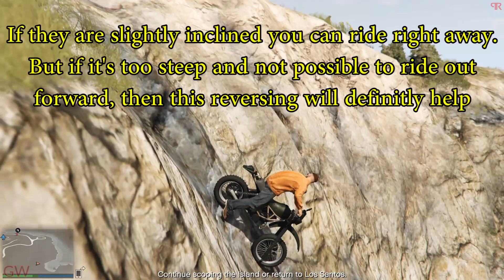Best features of this Motorcycle - Most worthy Motorcycle in GTA 5 Online yet ?!! - 2021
Best features of this awesome Motorcycle !!
Most worthy Motorcycle in GTA 5 Online yet ?!!

A simple video on one of the best and most useful motorcycle (not considering Mk2) in Gta 5 Online for all those motorcycle enthusiasts out there!! Do you all like this motorcycle?
Let me know your thoughts and opinions about this down in the comments...

Reversing in Cayo Island technique Credits :- DANIELCJ517

Thankyou and have a good day :)